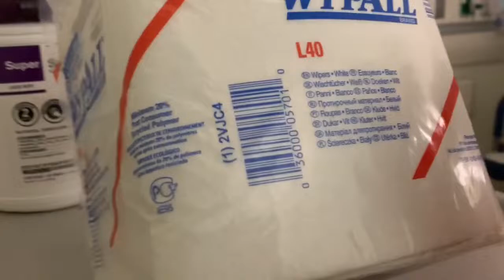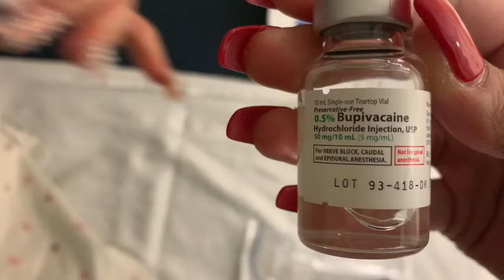REMOVING FINGER NAIL | HOME LIFE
Went to urgent care today for almost 5 hours to get my sisters nail removed.